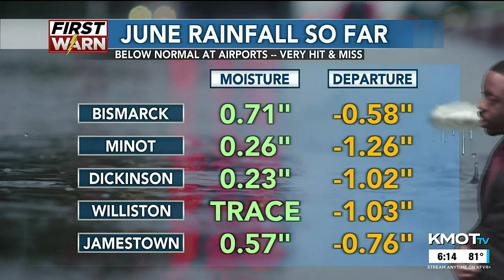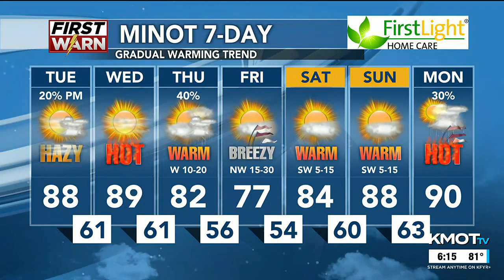KMOT First News at Six Weather 6/12/23